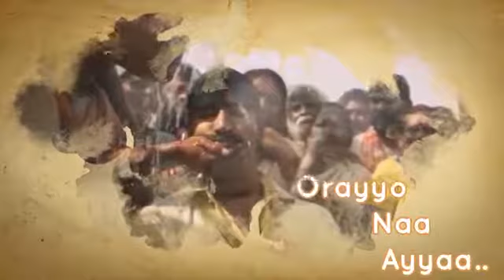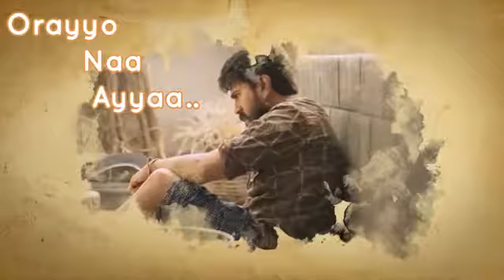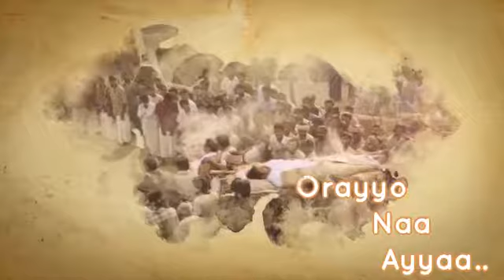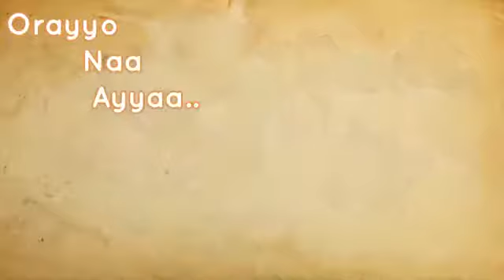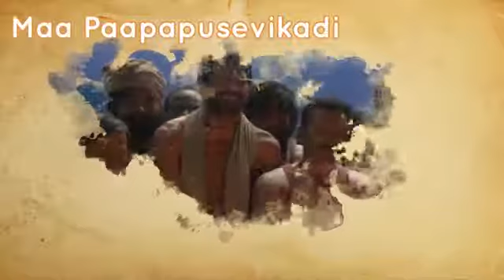Orayyo na ayya song | rangastalam movie | Telugu movie song